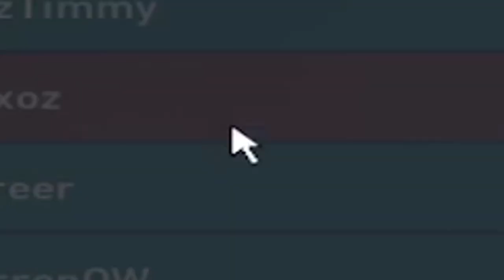MATCHED with iiTzTimmy so I had to MATCH MVP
Played with @iiTzTimmy in Rank he was probably shy... I think